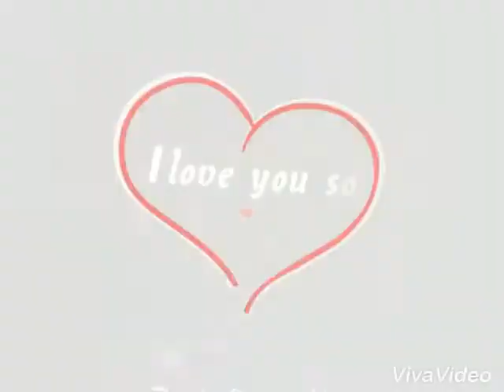Madmaheswar trek video song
Ditiya kadar maheswar